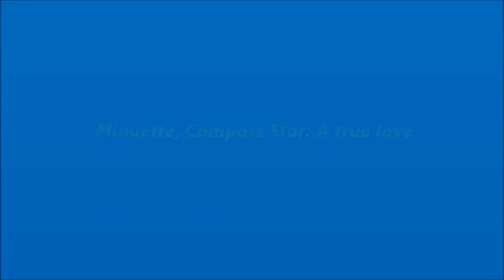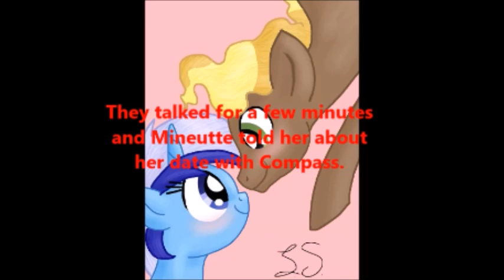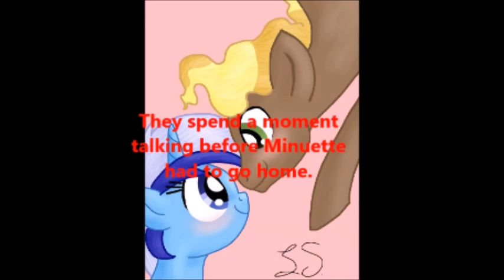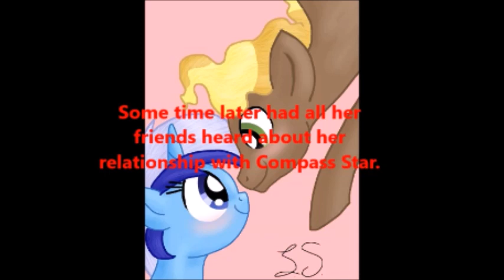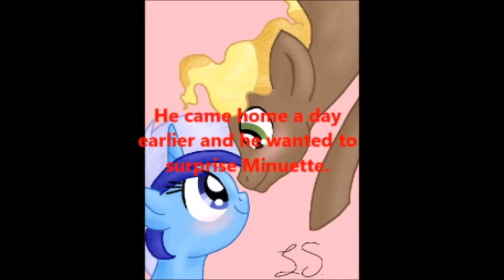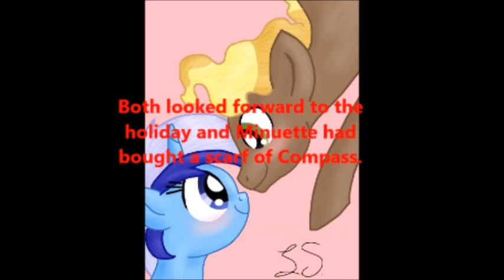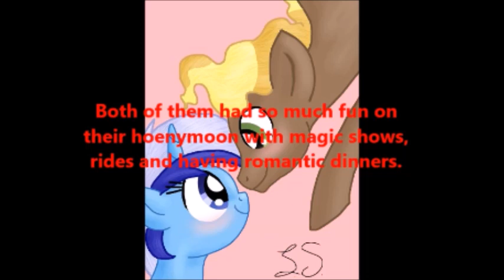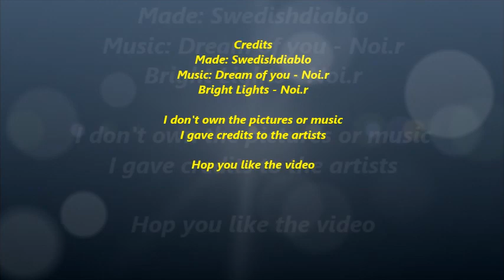Minuette, Compass: Star A true love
A short fanfiction MLP FiM film about Minuette and Compass Star.